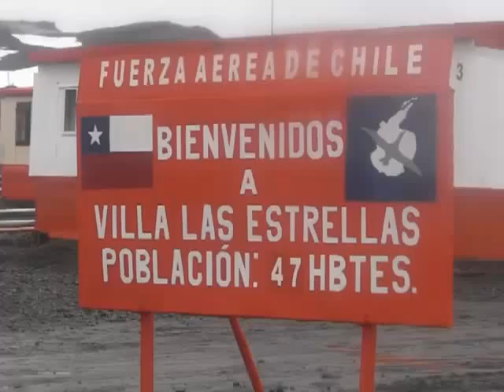llegada de piñera 4.mp4